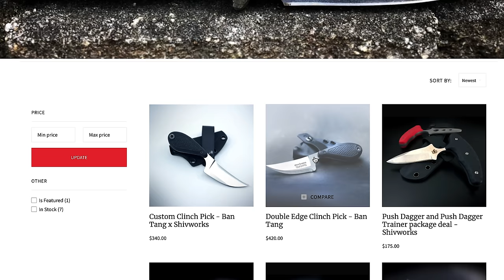What Fighters KNOW, and Shooters DON’T...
It's easy to focus on your ability to draw fast and shoot accurately, but that is only a piece of the puzzle. During John's Pistol 1 class in Texas, he describes why there's more to a gunfight than just your skills with your firearm.